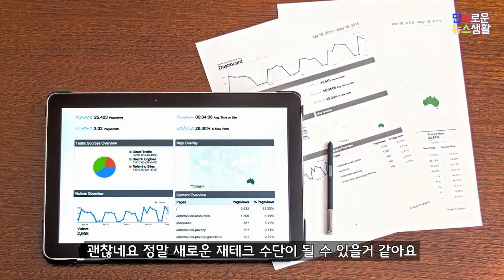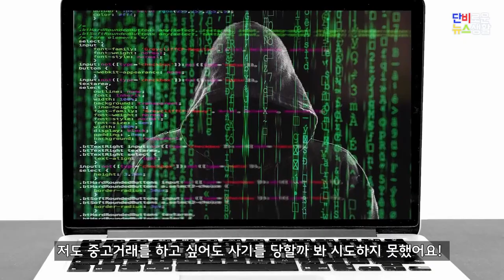[단비로운 뉴스생활] ep.3-3│리셀(Resell) 열풍에서 살아남기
단비로운 뉴스생활 3화 단비 브리핑

‘리셀’(resell) 열풍에서 살아남는 법

2021년 소비 트렌드로 ‘N차 신상’이 꼽힙니다. ‘N차 신상’은 중고로 여러 차례 거래되더라도 신상품으로 받아들여지는 소비 트렌드를 말합니다. 중고 시장의 성장세와 함께 등장했습니다. ‘리셀’은 재판매 행위와 투자 목적의 중고거래를 뜻합니다. 리셀은 새로운 재테크로 주목받고 있습니다. 뉴스의 핵심을 친절하게 풀어드리는 단비 브리핑에서는 새로운 소비문화로 자리 잡고 있는 중고 거래와 리셀 열풍을 다룹니다. 중고마켓이 성행하는 이유, 앞으로의 소비 전략 등을 알아봅니다.

(진행: 정진명 기자 / 출연: 방재혁 기자 / 구성·편집: 이성현 PD / 썸네일: 조한주 기자 / 연출: 이예진 PD)

- 유튜브 오디오 보관함